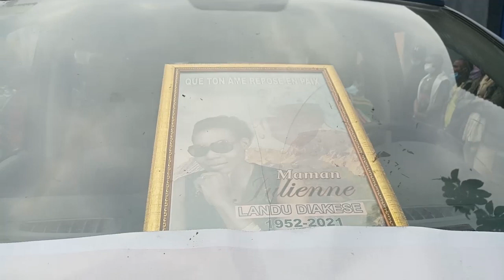ENTERREMENT YA MAMAN YA PAPA HENRI ARTISTE COMEDIEN PASI NA MOTEMA 😭😭TOLANDA